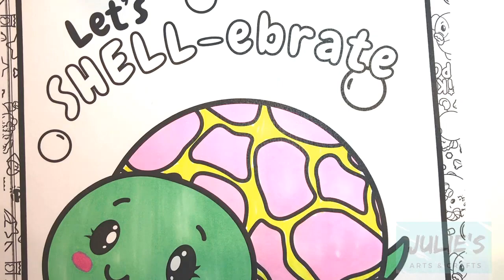Pikmi Pops Coloring Book Page Erkle the Turtle Season 2 Pikmi Pop Coloring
Pikmi Pops Coloring Book Page Erkle the Turtle Season 2 Pikmi Pop Coloring | Julie's Arts and Crafts

Erkle the Turtle is a Season 2 Pikmi Pop. It can be found in single/small pops.

Erkle the turtle is a shy little Pikmi Pop who doesn't like to come out of its shell. Everything Erkle needs is on its back and the peachiness makes it a Home Sweet Home!

Erkle is a simple green turtle. Its shell is yellow with a pink giraffe-like pattern.

 FINALLY TO BE PART OF JULIE'S ARTS AND CRAFTS FAMILY

3. 👍 Like this video and Share!

What I use in colouring:

Copic Markers
Crayola Crayons

Thank You So Much for Joining Julie's Arts and Crafts Family ! Remember Each and every one of you is Amazing !🌈